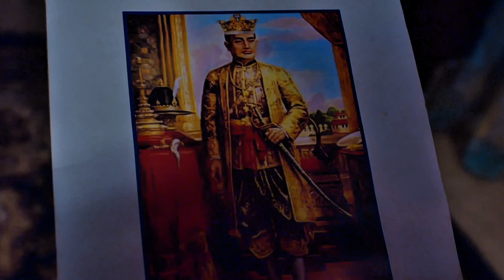दुल्हन प्रेतनि से संभोग | Fear Files Darr ki Sacchi Tasviren Pretni Laal Ishq New Episode Explained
Laal Ishq lateast episode
Laal Ishq chudail episode
Fear Files New season
Pretni ki kahaniyan
Fear Files pretni episode
Horror mind